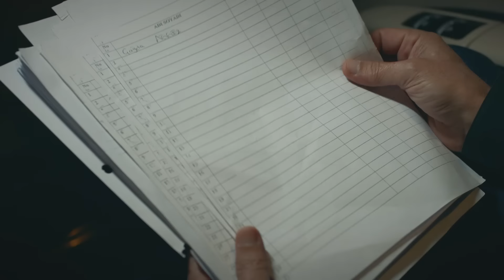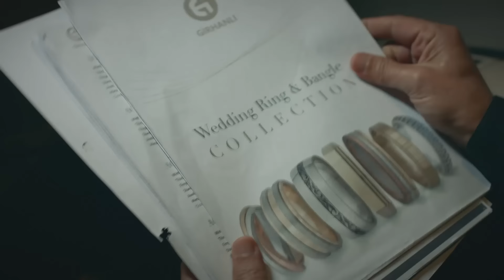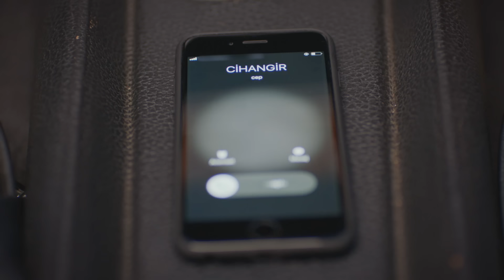Ramo'nun Büyük Planı! | Ramo 19.Bölüm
Ramo’nun vurulmasının üzerinden haftalar geçmiştir. Ramo kendine gelir gelmez Kaman gizemini çözmek için yeniden kolları sıvar.

Yavuz’u saklandığı yerden çıkaran Doğu, onu Cihangir’e teslim etse de Cihangir, kimsenin nedenini anlamayacağı bir kararla Yavuz’a dokunulmazlık verir. Bu durum karşısında şoke olan Sibel, soluğu Ramo’nun karşısında alır. Bu savaşta geçici de olsa birlikte hareket etmek zorundadırlar artık.

Kaman gizemini çözmeye çalışan Ramo, Yavuz’dan da intikam alma planları yapıyordur. Yavuz’un dokunulmazlık gizemini çözmeye çalışan Ramo, hem Yavuz’u, hem de Cihangir’i kullanarak büyük bir oyun tezgahlar. Eğer planı tutarsa, İstanbul mafyasını çökertmiş olacaktır. Oysa Cihangir, buzdağının sadece görünen kısmıdır.